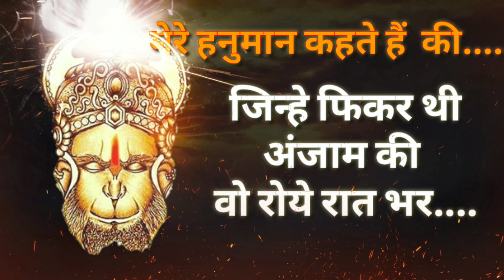Hanuman jayanti Status 2021 | Hanuman jayanti whatsapp status | Happy Hanuman jayanti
hanuman jayanti whatsapp status video dj remix full screen